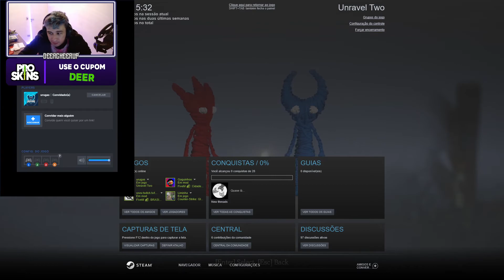me ensina ser bonito lindinho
Streamer: deercheerup

⚠️ Se você for detentor do direito de imagem do vídeo, e querer a remoção do mesmo por algum motivo, entra em contato pelos comentários que tudo será (resolvido).